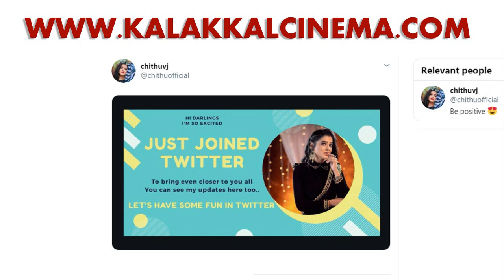Rashmika Mandanna-வின் குட்டி Story - Viral On Social Media..! | Lock Down | Latest News Update | HD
ராஷ்மிகாவின் குட்டி கதை - இணையத்தில் வைரல்..!